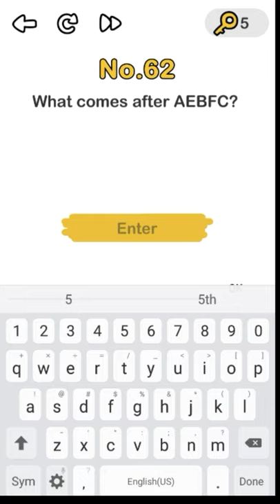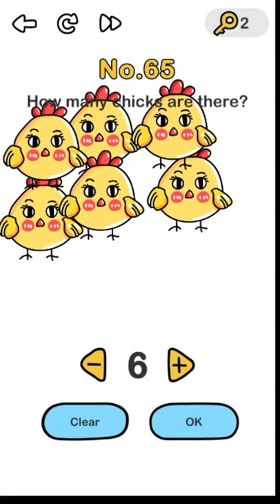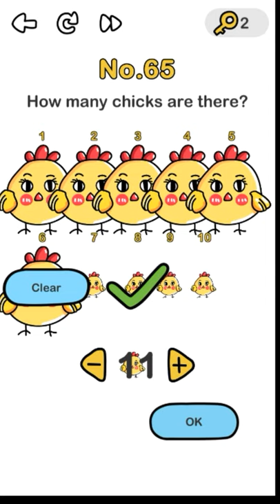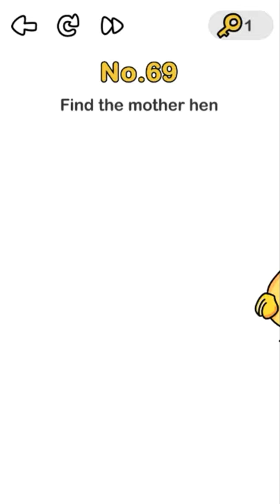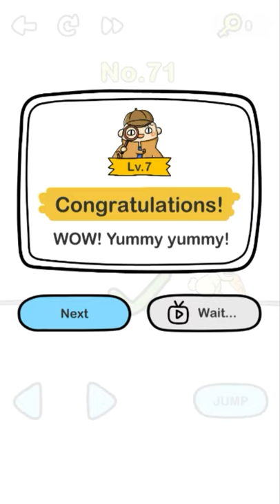Brain Out Levels 71 - GamePlay Walkthrough Part 4 (Android,iOS)